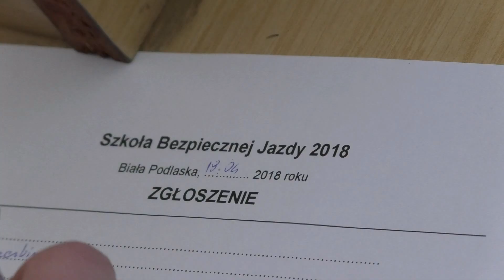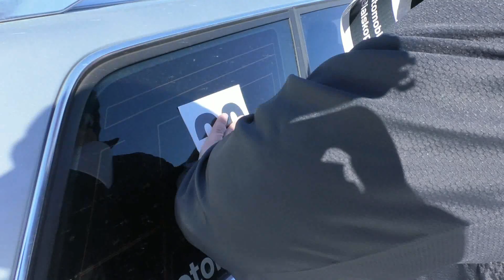Szkoła Bezpiecznej Jazdy 2018 - zakończenie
18 marca na bialskim lotnisku odbyło się podsumowanie i ostateczny sprawdzian uczestników Szkoły Bezpiecznej Jazdy 2018.